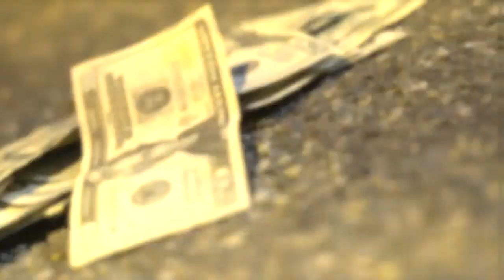Mona Lisa "Who Want It?" Official Music Video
Young talented female artist fresh out the D.M.V.
Kingme Productions L.L.C.